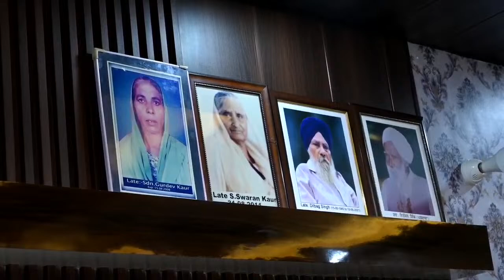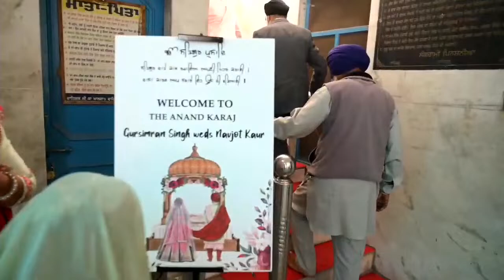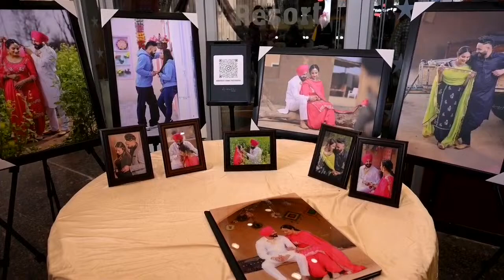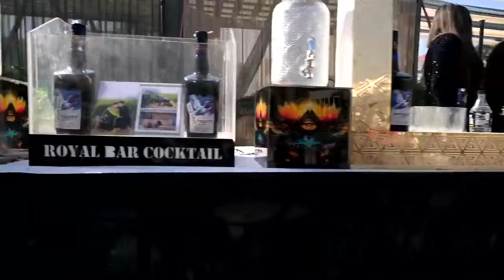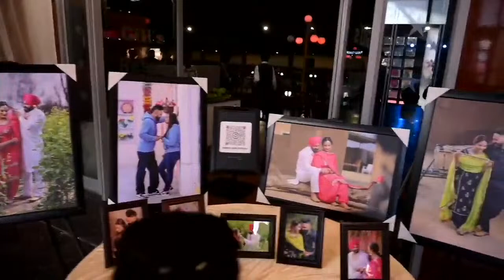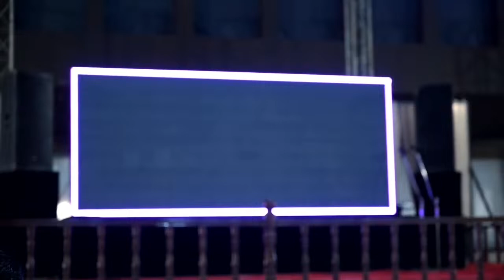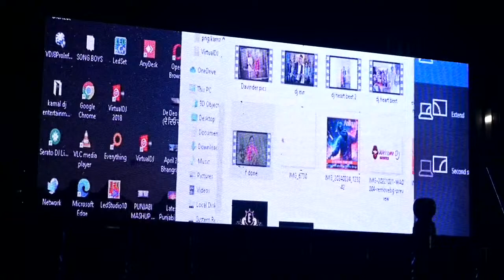Wedding Ceremony of Gursimran Singh and Navjot Kaur (Amar Studio Kahma) M.98152-12086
M.8568082631